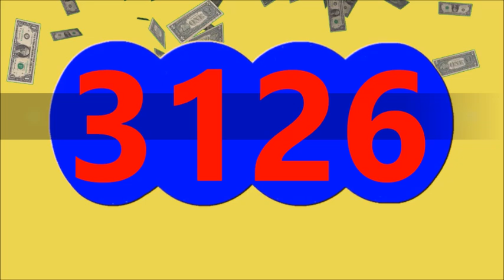RESULTADO SINUANO DIA HOY LUNES 23 DE SEPTIEMBRE Del 2024